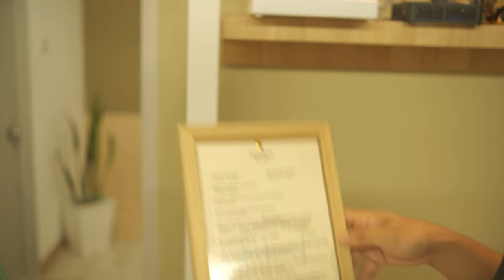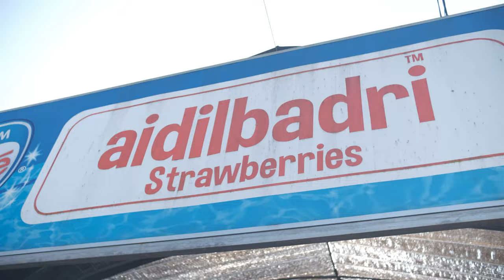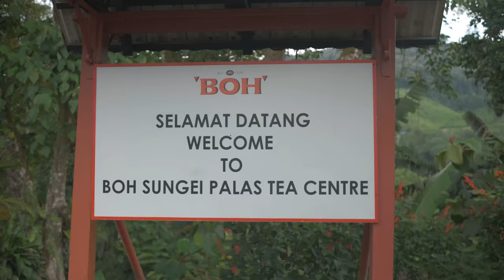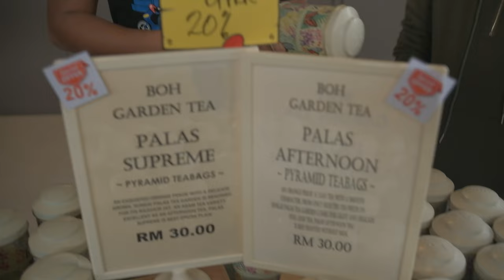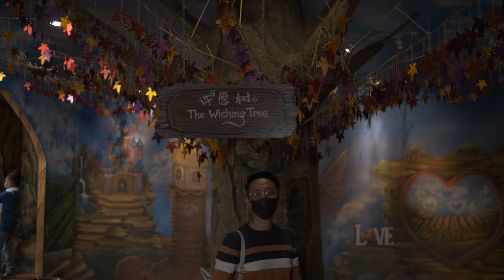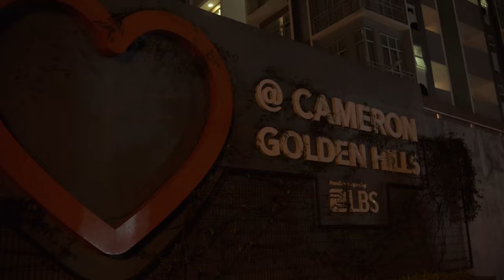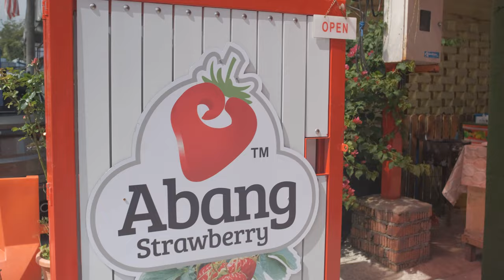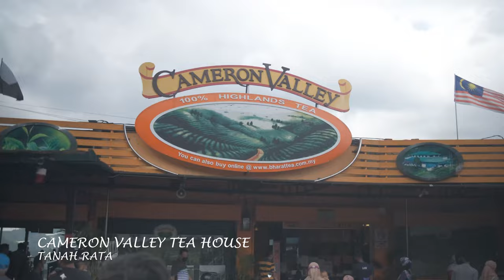Gambros in Cameron Highlands!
Since inter-district travel is allowed, we decided to travel from Gambang to have a short getaway to Cameron which is approximately a 5 hours journey. Although it is a 5 hour journey, we are still in the same state of Pahang and not crossing any state borders. We stayed at Emerald Avenue situated in Brinchang.

Emerald Avenue unit owner
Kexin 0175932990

0:00 Arriving Cameron Highland
0:18 Emerald Avenue
2:56 Kampung Taman Sedia
3:53 Aidilbadri Strawberries
7:11 Boh Tea Centre
14:00 Lavender Garden
17:25 Cactus Point
18:44 Pasar Malam Golden Hills
21:19 Azreel Kitchen
23:15 Abang Strawberry
25:00 Big Red Strawberry Farm
26:06 Cameron Valley Tea House
27:14 Balik!

Support local tourism!